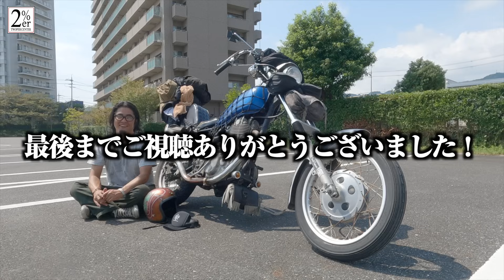初めての方にHOW TO 北海道ツーリング！10回いった2%ERが解説！ かかるお金や日数など SR400 SR500 chopper camp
SR400/500メインのカスタムショップ、滋賀県の2％ERの動画です。北海道ツーリングの解説！これから1日ごとの動画をアップしていきますね

青いSR400のカスタム詳細はこちら(WEBサイト）

黄色いSR400のハードテールカスタム詳細はこちら（WEBサイト）
【北海道ツーリング2022】

【各リンク】
●北海道ツーリング2021その①はこちら　【上陸してすぐ自走不能の大トラブル】

●北海道ツーリング2021その②はこちら　【宗谷岬から網走、700kmの道のり編】

●北海道ツーリング2021その④はこちら　【雨の日の過ごし方、お勧めライダーハウス】

●ロングツーリング1週間分の荷物をすべてご紹介 パート①はこちら

”ＳＴＤ”ハードテールコンプリートサンプル車輌はこちら(WEBサイト)

50台以上のハードテールＳＲ400/500制作例はこちら(WEBサイト)

【　2％ＥＲ　（　ツーパーセンター　）】

オリジナルパーツ製作、業者様ＯＥＭパーツ製作、加工下請け、通販、業販
《 SNS 》
『 FACEBOOK（フェイスブック）』 ； 2％ＥＲ　ＣＵＳＴＯＭ　ＢＩＫＥ　ＳＨＯＰ

見習いスタッフ; 2percenter_prospect

『 TikTok 』（ティックトック） :　2persenter